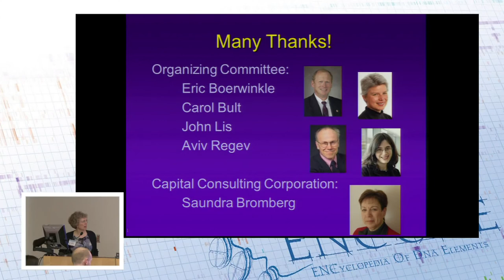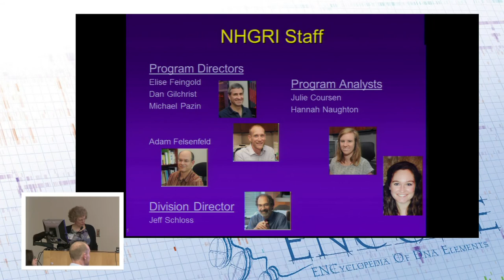Final Recommendations, Including Priorities and Balance of Activities - Jeff Schloss